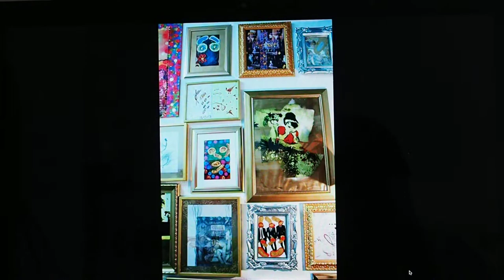Flauberto Artist -Visual Art- Berlin Germany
Experimental work
Experimental Videos
Free dialogue about my artwork